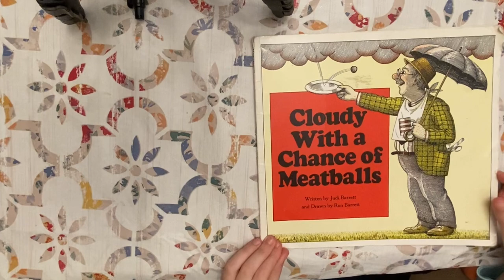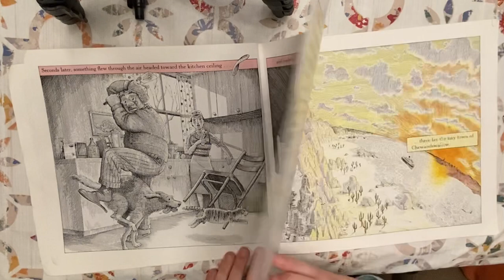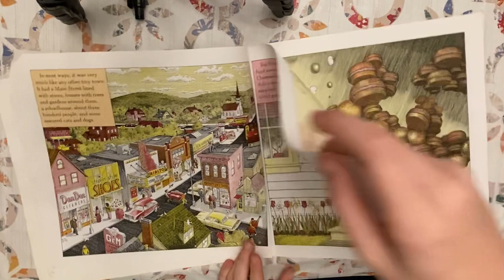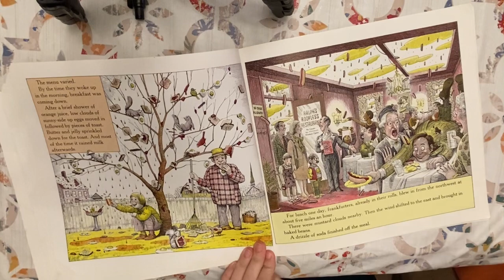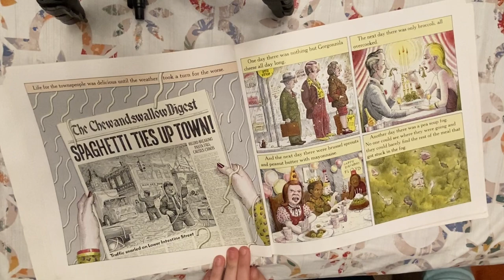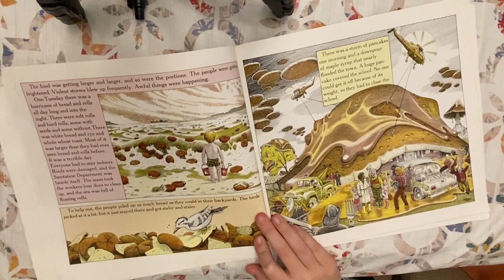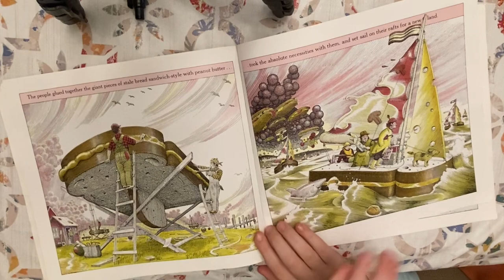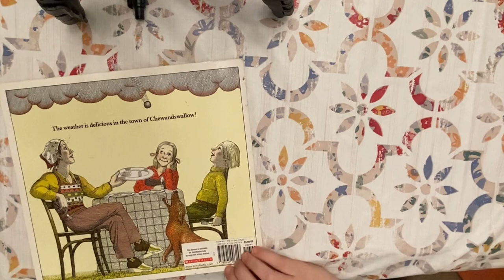Cloudy with a Chance of Meatballs by Judi Barrett Art by Ron Barrett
Read aloud story time.